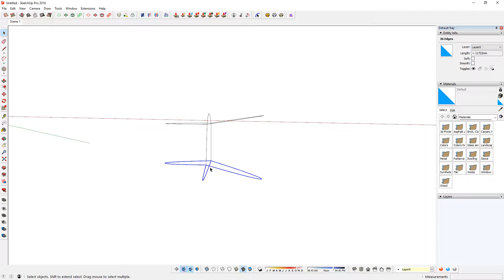Skinning Demonstration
SketchUp Tutorials and Guides.
Tips and Tricks on architectural design tools.